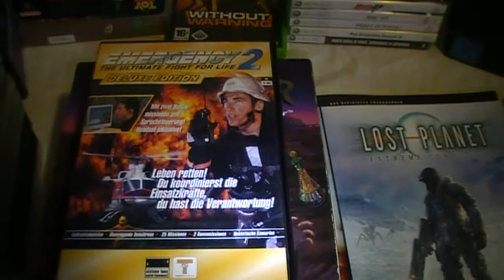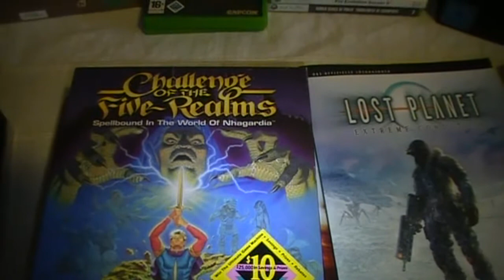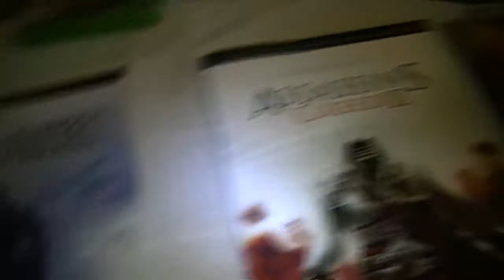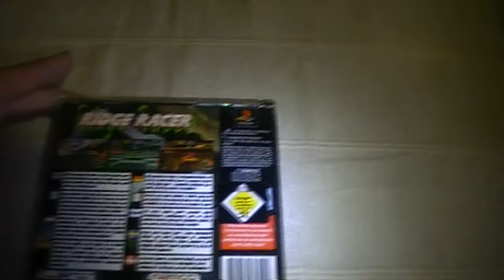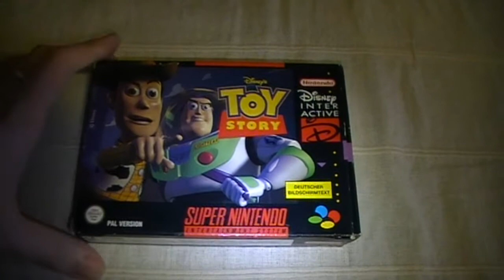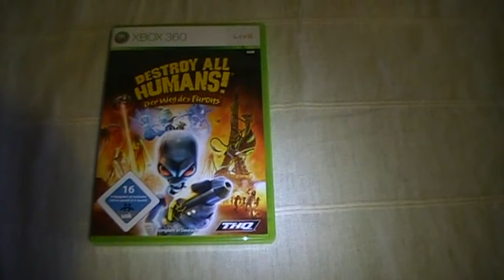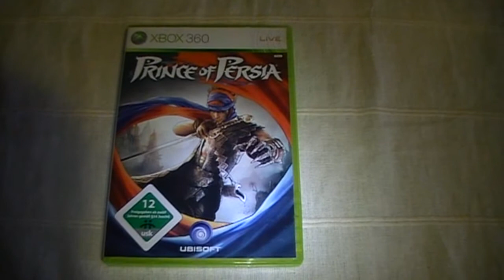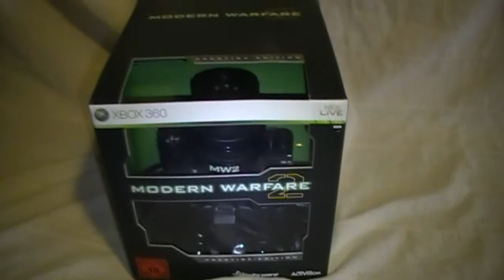Games Sammlung Update 3 (Januar 2010)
Drittes Update zu meiner Videospiele Sammlung. In diesem Teil gibt es Neuzugänge im Bereich Xbox, Xbox 360, PC, SNES, Playstation 1, 2 und 3.